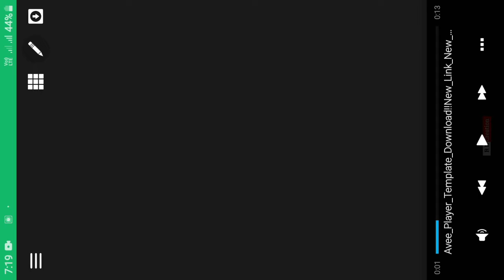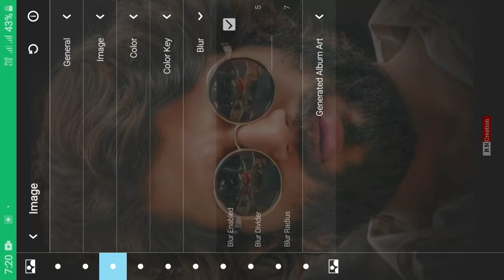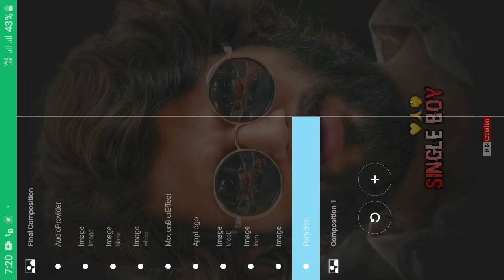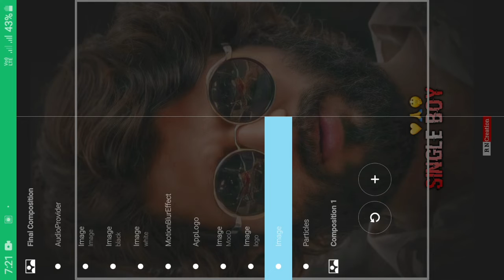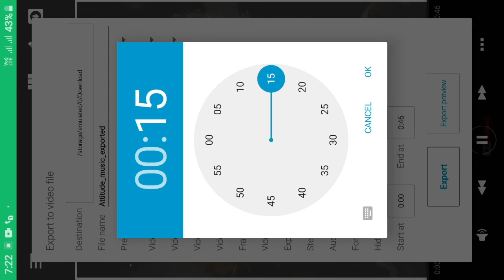New marathi Attitude Status Making tutorials in Avee player Template Download Link in Description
➤ Your Queries -

kinemaster editing
how to make whatsapp status video in avee player avee player template download
template
kinemaster template
Green screen video
kinemaster editor
new portrait size
avee player
avee player new trending template
avee template

✓AveePlayer editing tutorial!!!

💯❣️Thanks